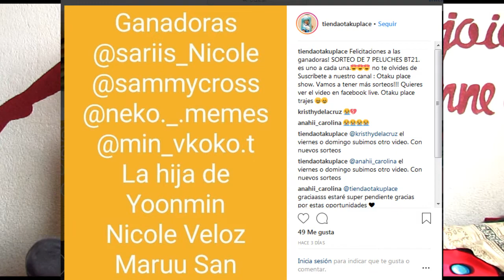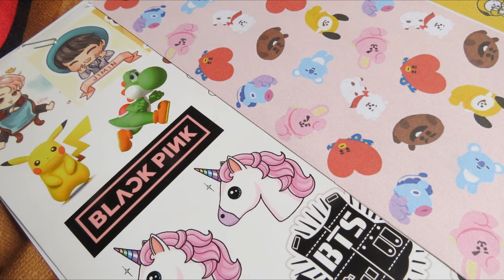DIY Decoración de Torta de Rillakuma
No he decorado antes un pastel!! veamoss que sale de todo esto!!
Al final del video estan los nombre de los ganadores del sorteo de la anterior semana de 7 peluches de BT21

=D esta semana Vamos a sortear 2 moldes para huevos duros u onigiri (corazón y de carro) !!

Quieres participar en el sorteo??
Queremos llegar a los 1000 suscriptores para más retos de sumo! Un video cada semana!! Coméntanos que te gustaría!! Kpop, anime, videojuegos, retos, pasteleria kawaii!!

Atentos: en próximos videos tendremos premios y sorteos!! y podrás ganar entradas para el Okaeri 2019 en Quito.

Mi instagram: @adri_otakuplace